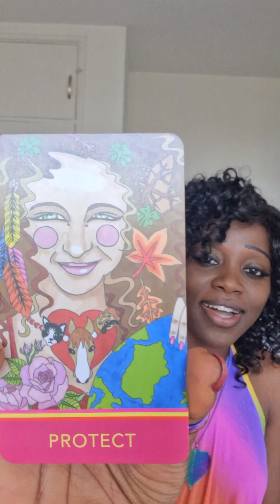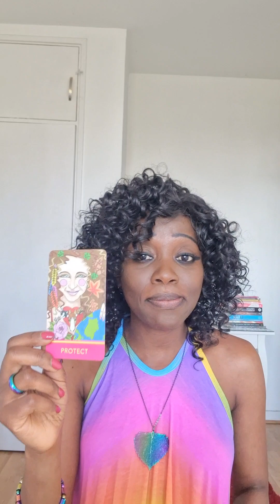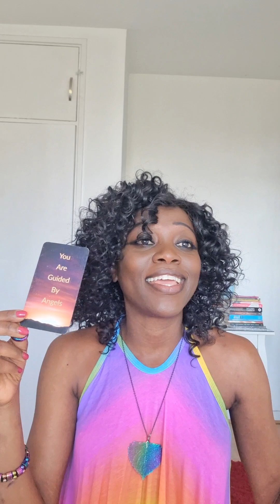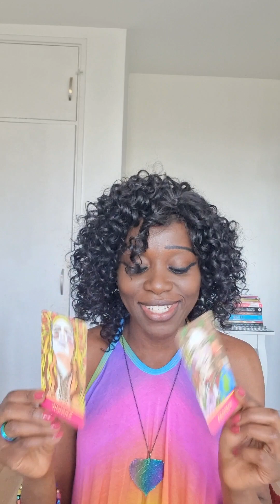TWIN FLAMES: Weekly Series 11 Protect‼️Wonder‼️Be in awe of all life has to offer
Protect your energy, nurture, care for self. Protect others. Protect the planet. Live in wonder and awe

SERVICES:
To get any of my decks